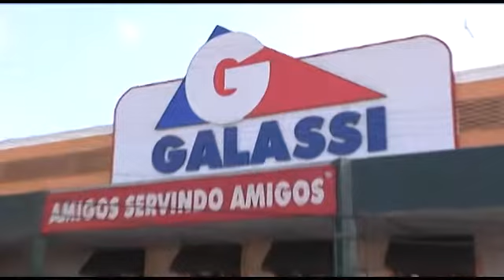Galassi 07 11